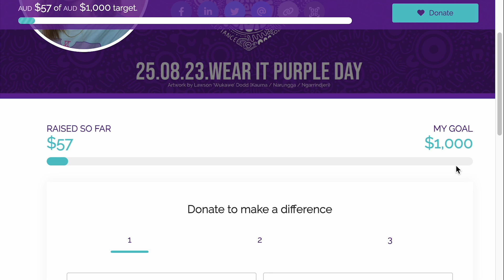Letters From LGBTQ+ People to Their Younger Selves ✉️🌈✨ | PART 1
I asked you guys to WRITE A LETTER to YOUR younger self. The result was some of the most touching, honest and hopeful letters from queer people to their younger selves 🥺

FRIDAY, 25TH AUGUST - WRITE IT DOWN !! 💜

Wear It Purple Day is an annual LGBTQ+ awareness day. I'll be wearing purple to celebrate diversity and support young rainbow people.

Endless thanks to everyone who submitted a letter. It means a lot to me that you shared something so deeply personal, and I’m sure everyone watching truly appreciates it.